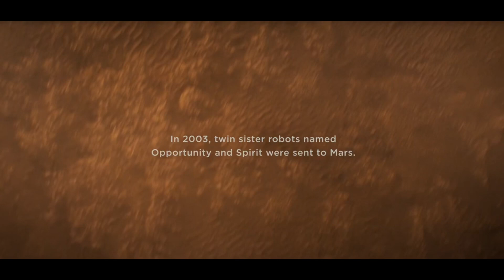Good Night Oppy (Unofficial music video)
A fan made music video of the Opportunity rover
Clip is from the movie, Good Night Oppy